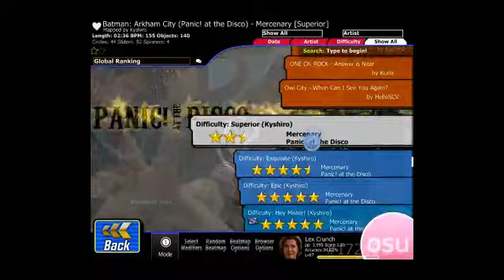trib 2 sean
'cuz he fab; he in da pic.